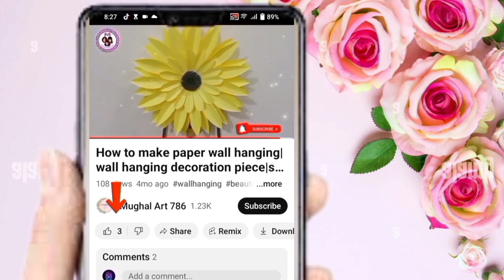Muharram craft idea|Muharram decoration|Islamic craft ideas|Islamic wall hanging craft ideas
Muharram craft idea|Muharram decoration|Islamic craft ideas|Islamic wall hanging craft ideas|Islamic craft
Muharram craft

Muharram craft idea,
Muharram art and craft,
muharram drawing,
muharram drawing easy,
muharram drawing hard,
muharram drawing video,
muharram drawing with
colour,
happy muharram drawing,
muharram ki drawing,
muharram decoration ideas,
muharram decoration,
muharram board decoration,
muharram flower decoration,
happy muharram decoration,
muharram house decoration,
muharram paper,
muharram chart paper,
muharram design paper,
islamic craft ideas,
islamic craft,
islamic craft with paper,
islamic craft design,
islamic craft ideas,
islamic craft ideas with
paper,
islamic craft project,
islamic craft easy,
islamic craft work,
islamic paper craft,
paper,
islamic wall hanging craft
ideas,
islamic wall hanging frames,
islamic wall hanging,
islamic wall hanging ideas,
islamic wall art,
islamic wall decor,
islamic wall decor ideas,
muslim wall hanging,
islamic decoration ideas,
islamic decoration for home,
islamic decoration items,
islamic decoration ideas for
school,
home,
islamic decoration,
islamic chart decoration,
Paper craft,
Colour sheet,
Colour page,
Beautiful,
Handmade things,
Handmade items for home decoration,
Idea craft,

muharram project
islamic craft ideas
islamic craft
mohharam ki drawing

Crafts,
Art and craft with paper,
Paper craft,
Origami paper,
Craft to make,
Art and craft to do a home,
Paper craft ideas,
Handmade products idea,
Craft decoration,
Handmade products ideas,
Handmade gift,
Diy products,
Craft activities,
Craft making,
Diy home decor,
Crafting hand craft,
Handmade gifts,
Easy Art and craft,
Art & craft,
Arts and crafts for kids,
Craft,
Muharram ki drawing,
Islamic craft,

by
       Mughal Art 786